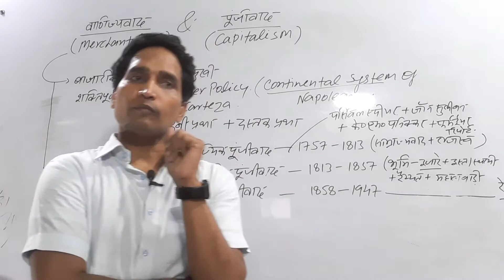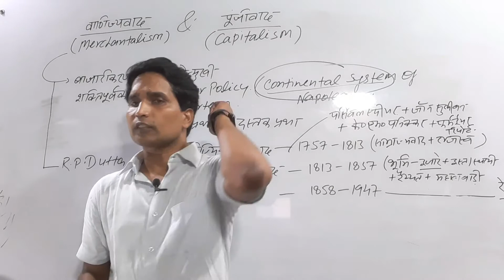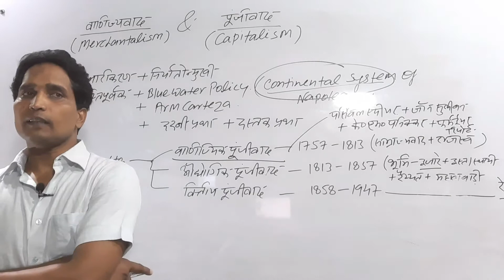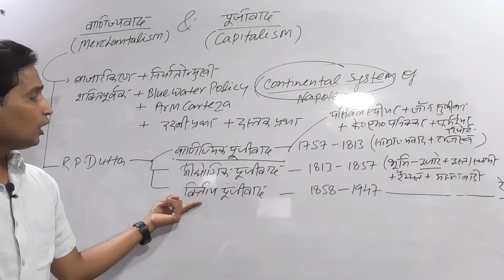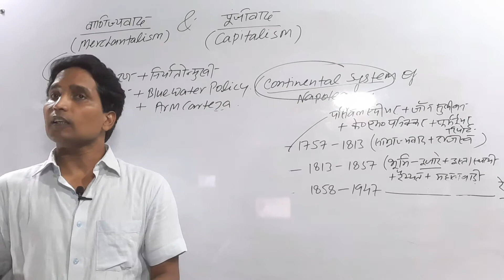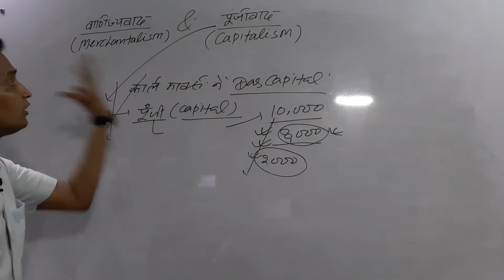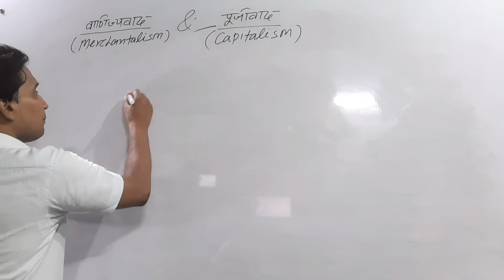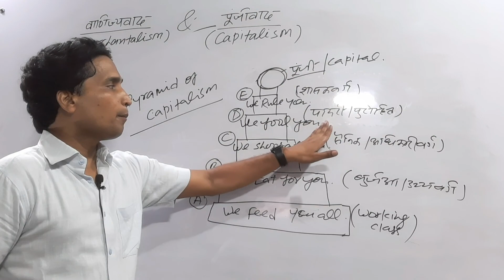वाणिज्यवाद एवं पूंजीवाद ( Merchantalism & Capitalism )....Dr.Anand Pandey